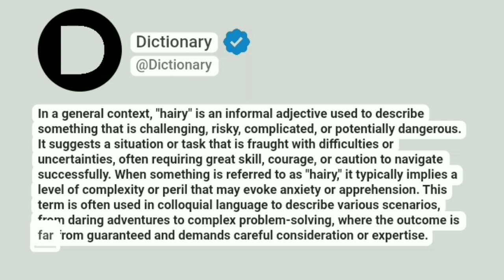Hairy Meaning In English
In a general context, "hairy" is an informal adjective used to describe something that is challenging, risky, complicated, or potentially dangerous. It suggests a situation or task that is fraught with difficulties or uncertainties, often requiring great skill, courage, or caution to navigate successfully. When something is referred to as "hairy," it typically implies a level of complexity or peril that may evoke anxiety or apprehension. This term is often used in colloquial language to describe various scenarios, from daring adventures to complex problem-solving, where the outcome is far from guaranteed and demands careful consideration or expertise.